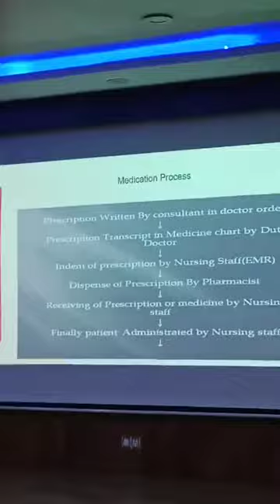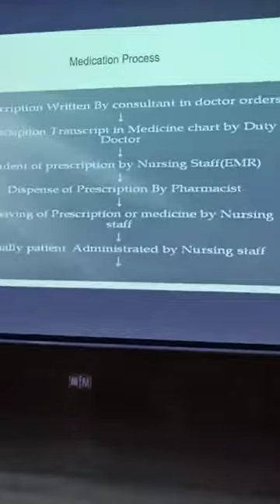Guest Lecture | National Pharmacy Week | ROORKEE COLLEGE OF ENGINEERING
Admission Open